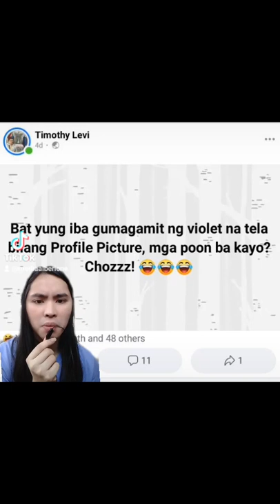Itanong natin Kay Bishop Episode 1: Pagtatakip ng mga imahe ng mga santo sa bahay.